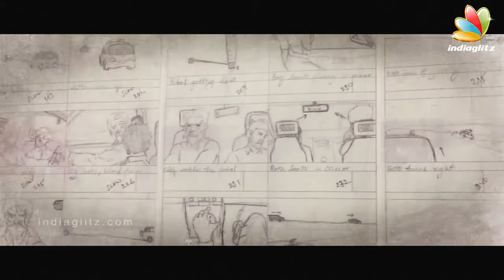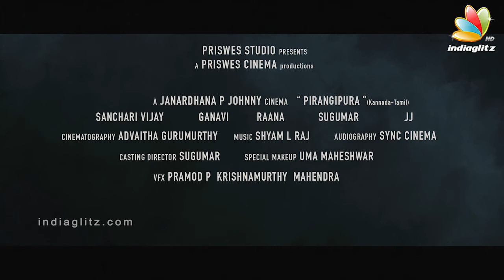Journey of Pirangipura Pre Production Video | Sanchari Vijay, Raana, Sugumar, Ganavi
Pirangipura movie is a suspense thriller written and directed by Janardhana P Johnny and jointly produced by Priswes Studios banner while Shyam L Raj Scored music for this movie.
 Sanchari Vijay, Raana, Sugumar, Ganavi and JJ are playing the main lead roles in this movie.